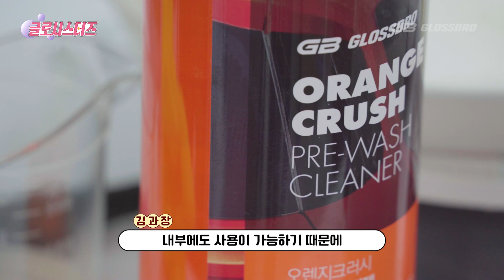이 영상으로 셀프세차 기본 완전정복 SSAP가능✨ 글로시스터즈 EP2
화장품과 세차용품의 미묘한 공통점으로 풀어가는 세차 이야기

세차용품회사 신입사원의 좌충우돌 세차 배우기 프로젝트!

두 번째는, 프리워시✨
이것이 없으면 버킷을 쓰는 의미가 없다고요?!

‘이것’은 영상에서 개봉박두~

00:00  오프닝

00:17  차도 때를 불려준다고요?

00:59  프리워시 소개

01:56  프리워시를 쓰는 이유

02:19  프리워시 외부세정 희석비

03:06  압축분무기, 꼭 필요한가요?

05:21  프리워시 약재 도포 시간은?

05:46  고압수로 헹궈내기

06:45  프리워시 + 카샴푸의 조합으로 미트질!

07:35  효과적인 셀프세차 순서

08:22  세정력 결과는?!

09:25  오염물을 떨어뜨려주는 세차 필수템 "그릿가드"

11:56  돌빵을 맊아주는 코팅?!